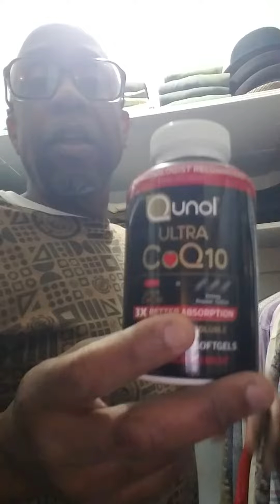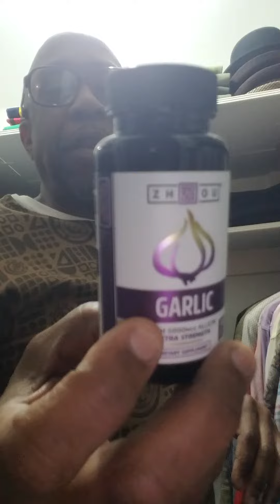Amazon Shopping Part #1 Supplement for the Body and Health.